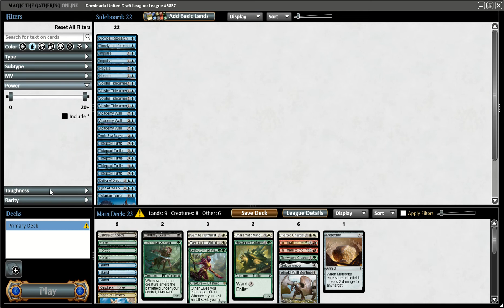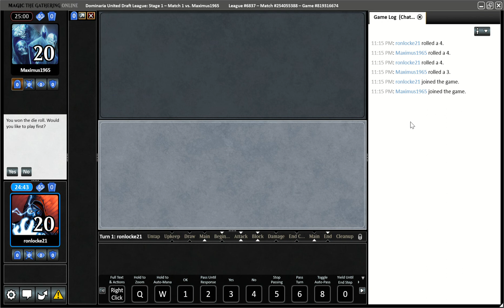DominariaUnited draftleague League #6837 magicthegatheringonline